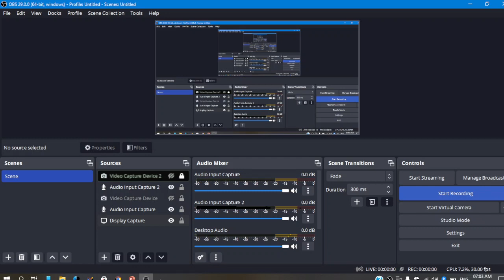Anushilan Samiti|Ghadar Movement|Komgata Maru Incident| For UPSC, HAS, CDS, nda @tusharkaushal​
Jugantar Journal, Barindernath Ghosh, Lala hardyal , Hindustan Pacific Coast Association, Ghadari Baba, Rash Behari Bose, Gurdit Singh Sandhu, Budge-Budge Riots, Defence Of India Act,1915